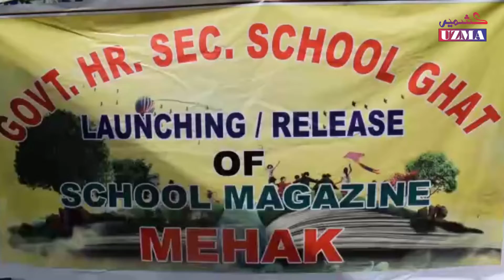ڈوڈہ:ہائر سیکنڈری سکول گھٹ میں سالانہ میگزین"مہک"کی رسمِ رونمائی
گورنمنٹ ہائر سیکنڈری سکول گھٹ میں ایک تقریب کا انعقاد کیا گیا جس ڈپٹی کمشنر ڈوڈہ وکاس شرما نے شرکت کرکے طلبا کی جانب سے بنائے گئے سائنس ماڈلز کا بھی معائنہ کیا اور سکول کا ترانہ و سالانہ میگزین ـ"مہکـ" کی رسمِ رونمائی انجام دی۔
ویڈیو:اشتیاق ملک